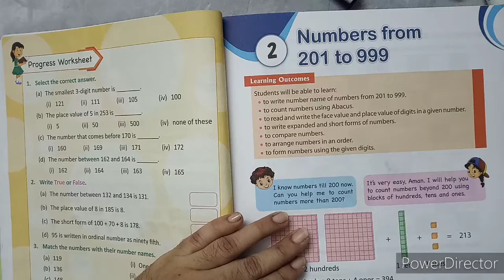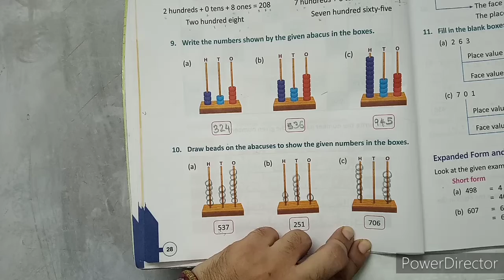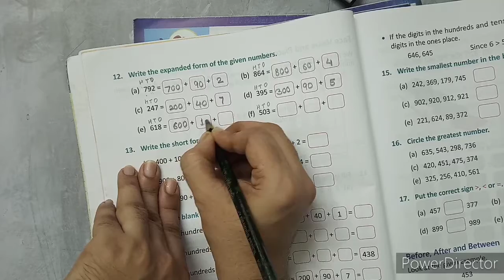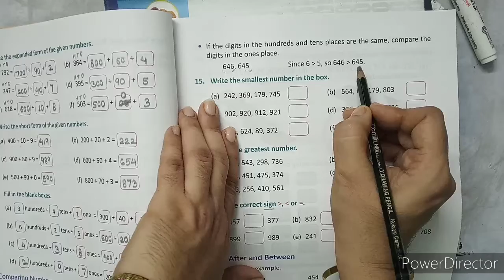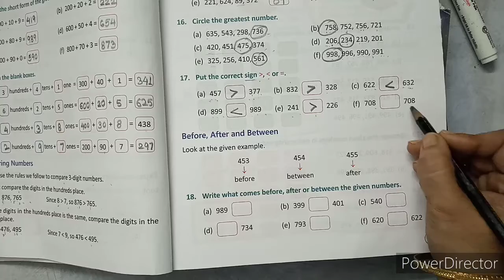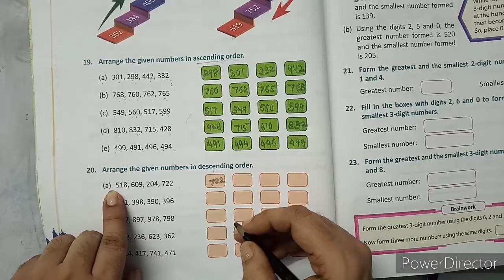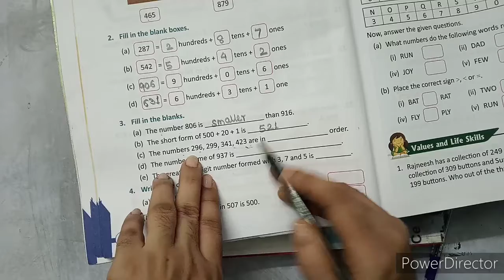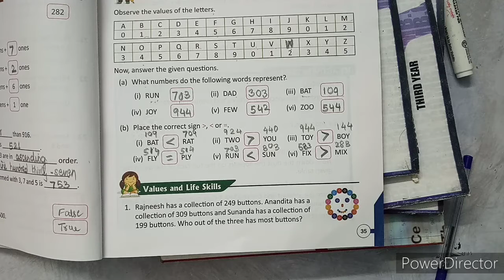Class 2 maths chapter 2 (part 2)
2. Numbers from 201 to 999
Explanation n exercises